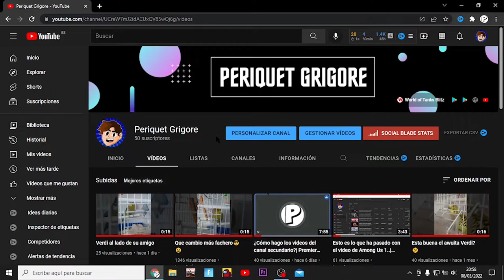Que se va a venir por alcanzar los 50 subs...| Tráiler 50 subs - Periquet Grigore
Muchísimas gracias por todo el apoyo que me habéis dado en estos últimos meses, os saludare a todos los que comenten en este video para el próximo video.
Seguro que os gustara Brawl Stars, jugaré gameplays y muchas más cosas que haremos... y os voy a dar un dato sobre mi cuenta de Brawl Stars:
Tengo 18.000 copas...

🏅Si llegamos a los 100 suscriptores, se vendrá algo inesperado...